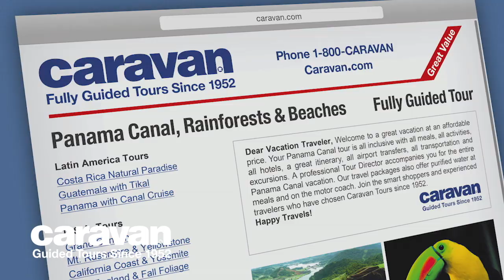25 Words or Less: EP. 20 Gabrielle Ruiz, Jackie Tohn, Colton Dunn, Willie Garson